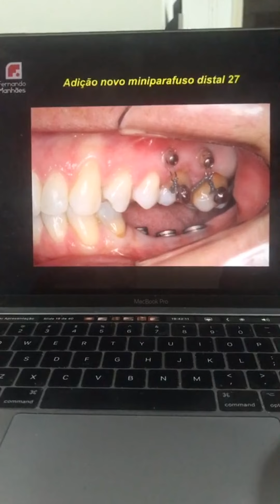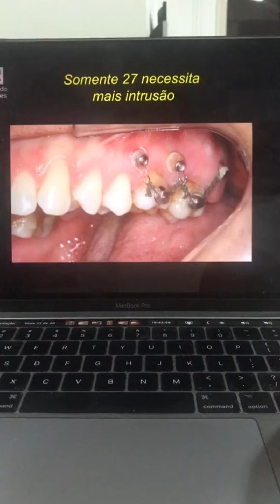ORTODONTIA PRÉ PROTÉTICA SEM APARELHOS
O paciente quer resolver o problema mas não quer usar aparelho?

Então, até pouco tempo atrás isso era impossível, mas hoje, dependendo do problema, com a ancoragem esquelética e a biomecânica correta, conseguimos resolver esse conseguimos sim corrigir casos até complexos sem montar o aparelho fixo.